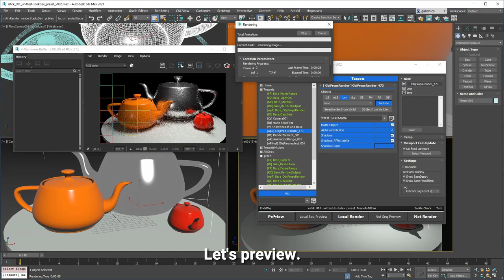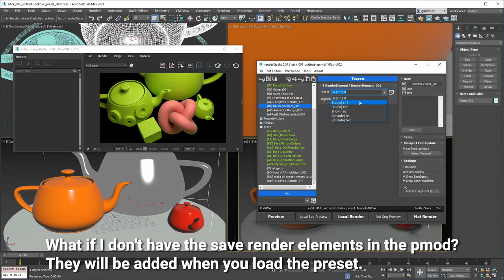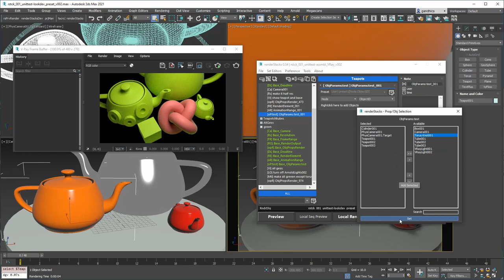renderStacks - Preset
- Render Pass Manager for 3dsMax
An overview of preset system of renderStacks. You can save presets for the most pmodifiers. It can also be used as copy/paste between pmodifiers.